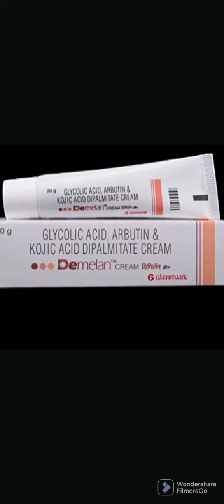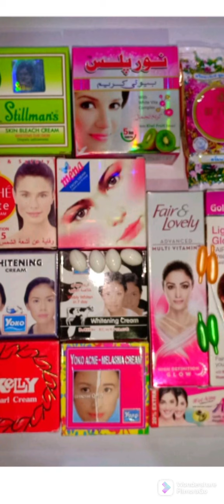Skin Whitening Creams || How To Make Skin white in 7days || Best creams for Skin whitening.